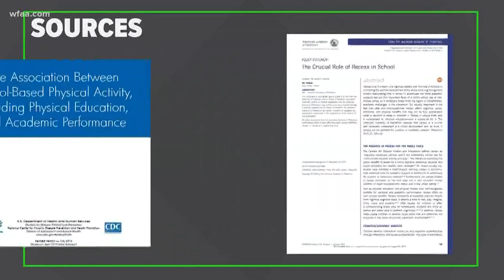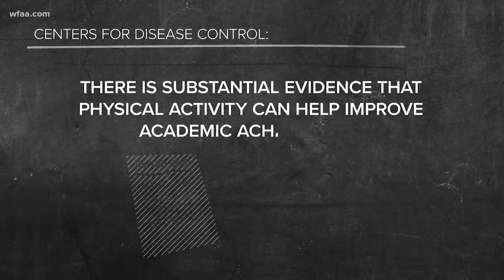VERIFY: Do kids benefit from recess?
Kids aren't just little adults. But it's easy to see them that way. They have different needs and there's tons of research that says that includes free play.